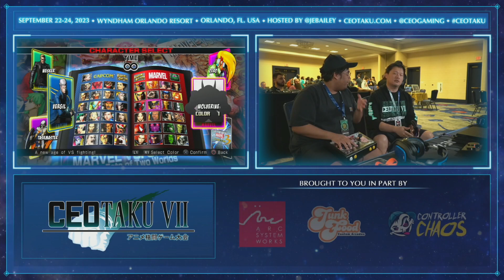CEOTAKU 2023 UMVC3 POOLS - TNS TONG vs FRANK LOTION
CEOtaku 2023, Our Annual Celebration of Anime inspired fighting games, took place on September 22-24, 2023 at Wyndham Orlando Resort. With 23 Official games and over 2,000 fighting game fans from 15 Countries and 49 US States.

CEOtaku 2023 wouldn’t have been possible with all of these great partners!

And If You Love Fighting Games New And Old Then Check Out My Good Friends At Hagaishi TV!